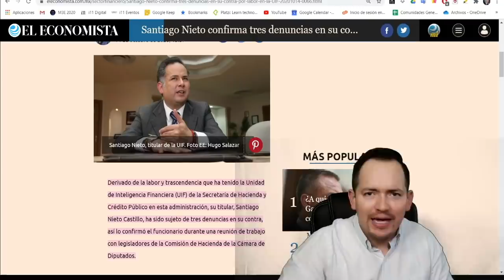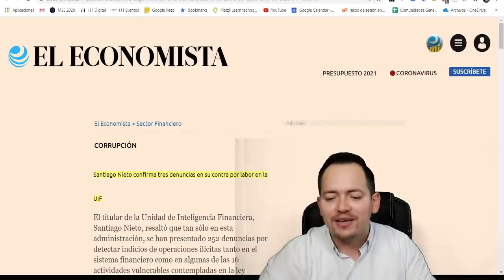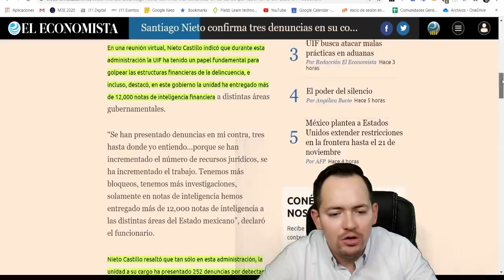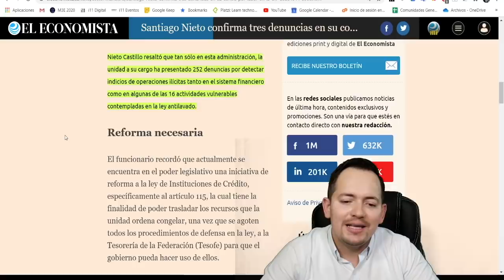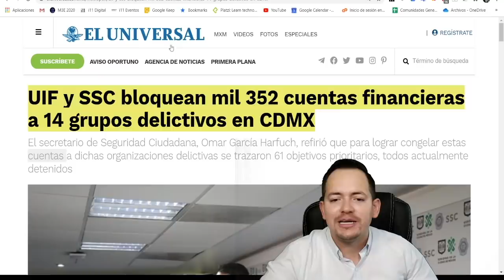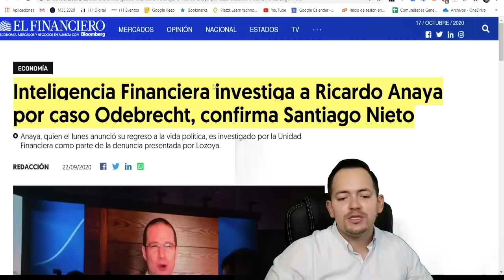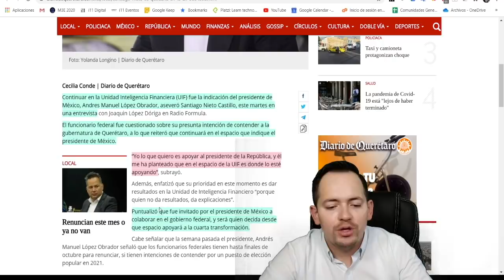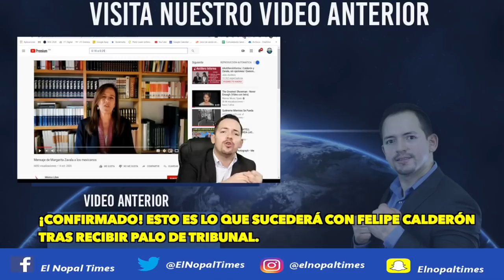¡Alerta mundial! Ratas rufianas quieren descarrilar al mejor funcionario de la 4T Santiago Nieto.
No te pierdas nuestro video anterior: ::¡ACABA DE SUCEDER! RICARDO SALINAS PLIEGO ME MANDA CALLAR POR DENUNCIARLO ANTE SEGOB.